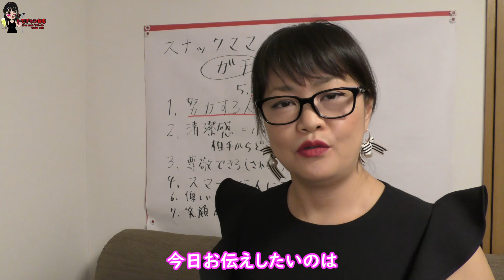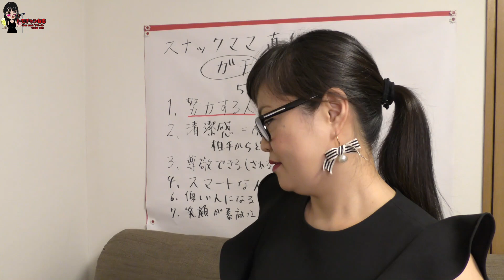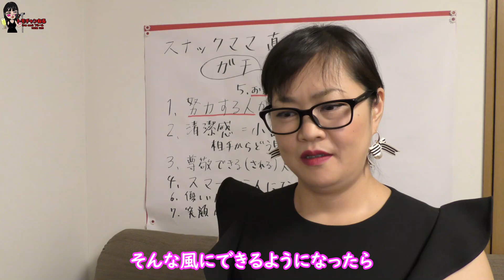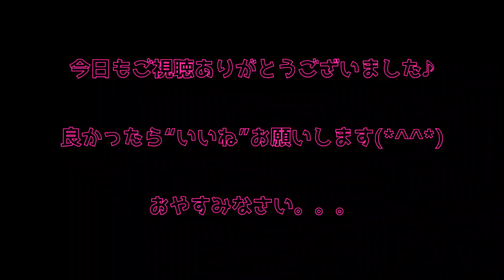【スナックママ直伝！ガチモテ講座 ＃9】本気でお伝えしたい、モテるための講座♪今回は、的外れな褒め方はしちゃダメ、っておはなし♪スナックフルールともちゃんまま・(上野・御徒町・湯島)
長年、接客業に携わってきた、わたくし、ともちゃんママが、男性はもちろん、女性も、こうしたらモテるのに…という思いをぶちまけます(≧▽≦)

熱く語ります。

ついて来てくださーい(*^^*)

〒113-0034
最寄駅：湯島駅(140m)上野広小路駅(150m)上野御徒町駅(280m)

編集素材

BGM
yoshiharu takahashi